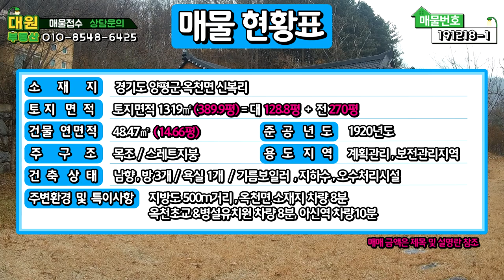[3천인하]양평전원주택급매/매매4억5천/송파양평고속도로 확정 수혜지 옥천면 넓은터에 자리집은 오래된농가주택/양평부동산 급매물전문[대원부동산 191218-1]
▶ 매 물 번 호 : 191218-1
▶ 건축물용도 : 단독주택
▶ 가        격 : 매매 4억8천만원---4억5천으로인하
▶ 입주가능일 : 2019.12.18 이후 협의가능
▶ 소   재  지 : 경기도 양평군 옥천면 신복리
▶ 면        적 : 토지면적 1142㎡(345평)=대117평+전228평, 건물연면적 48.47㎡(14.66평)
▶ 용 도 지 역 : 계획관리지역, 보전관리지역
▶ 구        조 : 목조 / 슬레이트지붕
▶ 준 공 년 도 : 1920년 준공
▶ 난 방 방 식 : 기름보일러
▶ 방        향 : 남향
▶ 기 타 시 설 : 지하수, 오수관로

-조망상태  남향 / 완경사지 전망 나옴
-건축상태  1920년 사용승인된 농가주택 / 주택 15평 / 증축 창고 약 2평
 주말주택 / 기름 / 지하수 / 오수 / 2단 지형 / 주택부지 + 텃밭
 토목완료 (매입 후 토목비만 약 5천만원정도 투입되었다고 하심)
 방3개 / 거실小 / 주방小 / 욕실 1개
-조경상태  2단 지형 / 소나무 / 잔디 / 텃밭 / 50년된 산수유나무 / 대형 자두나무
-도로상태  4m포장도로 / 마을도로
-주변환경  신복리 마을내 농가주택 / 주변 외지인 위주로 형성되어 있습니다
              한화리조트 입구에 형성된 마을입니다 / 지방도 접근성 용이함

교통상황    버스: 신복리(0.5 km/ 1分)    전철역: 아신역(6 km/ 10分)
인접도로현황   지방도 500m 거리    진입도로상태: 4m포장
교육시설    유치원: 옥천초등학교병설유치원(4.4 km/ 8分)    초등: 옥천초등학교(4.4 km/ 8分)
중등: 양일중학교(8.4 km/ 15分)    고등: 양일고등학교(8.4 km/ 15分)
생활편의시설    은행: 농협(4.3 km/ 8分)    우체국: 옥천우체국(4.4 km/ 8分)
마트: 마트(4.3 km/ 8分)    지구대: 옥천파출소(4.4 km/ 8分)

사무소명칭/대표 : 대원공인중개사무소 / 대표 김대원
중개사무소 등록번호 : 제 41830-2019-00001 호
사무소위치 : 경기 양평군 양평읍 중앙로 59 2층 203호